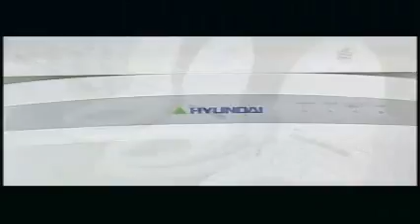Hyundai Wacor tec